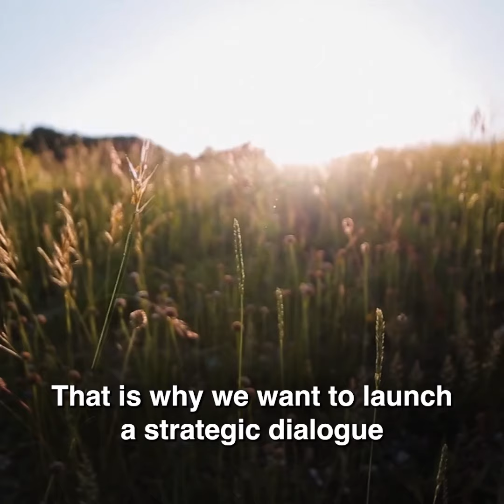EU Agriculture: Ursula von der Leyen on the Future of Agriculture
The EU agriculture sector is at the forefront of protecting biodiversity while ensuring sustainable food production. In this video, Ursula von der Leyen emphasizes the vital role of farmers in maintaining Europe’s food security and their contributions to preserving the environment.

Biodiversity loss impacts livelihoods, communities, and the environment. The EU agriculture policy aims to create a balance between nature conservation and food production, ensuring that agriculture and biodiversity can coexist. Farmers are key players in this process, and the EU is committed to working closely with them to develop sustainable practices that benefit both people and nature.

With a focus on collaboration, the EU agriculture strategy highlights the importance of engaging farmers in discussions about the future of farming, ensuring that their voices are heard as Europe moves towards a greener, more sustainable future.

▬▬▬ About European Commission ▬▬▬▬▬▬▬▬▬▬▬▬▬▬▬

We are shaping the future of EU. Together.
Here you’ll find the latest EU news and updates about our activities and policies benefiting EU citizens and businesses.
Check out our explainers, crafted to make our policies understandable and accessible to everyone, and see the tangible effects of our work across Europe!

Our presence on YouTube does not mean that we endorse or agree with the privacy policy or practices of this social media network.

Most of our videos can also be found and downloaded on our Audiovisual Portal Please check the Copyright Section regarding the re-use of our materials.